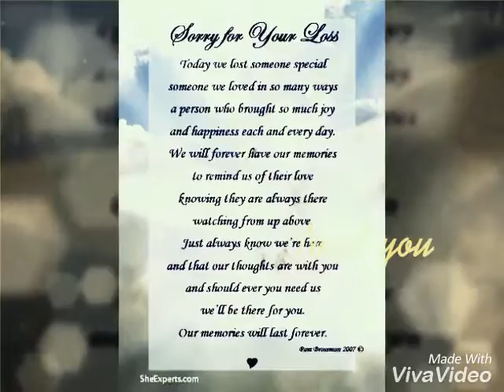R.I.P Raymond Troy Jacobson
January 20 1982 to May 10, 2016

Great Friend, Brother, Uncle, Son, Cousin Lover anyone could have. Till we meet again. So hard to believe your gone.